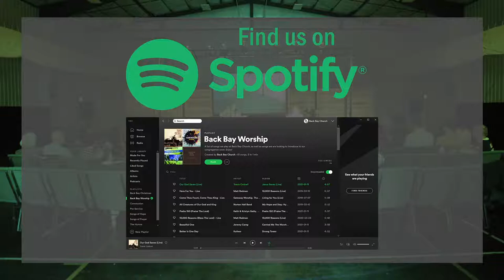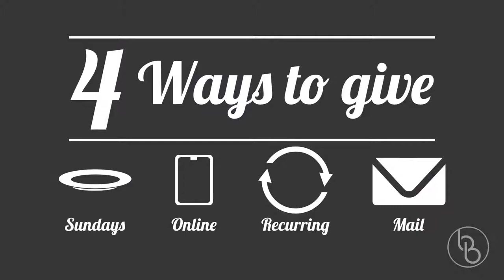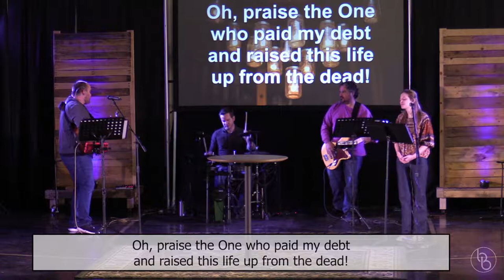Reuniting Intimacy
Song of Solomon 5:2 - 6:3

Part 4 of our series "Beloved"

We exist to embrace those who are dissatisfied and guide them to satisfaction in Jesus.

Back Bay Church Instagram: @backbaychurch
Back Bay Church Twitter: @backbaychurch